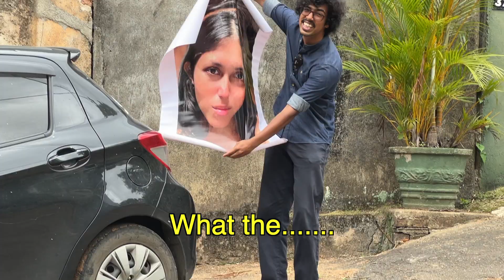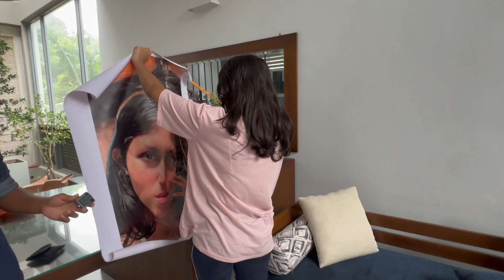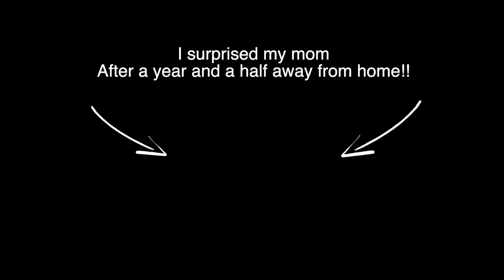SURPRISING her with a poster of her face!!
This video took me a year a half to make because when I initially printed this and thought of surprising her I was in Sri Lanka, then I wasn't anymore.

But in the time I went back to Sri Lanka I made sure to do this as well. It was a super fun / anxiety driven surprise for me because I actually had no idea if the poster was still there and if she'd even receive it well. Obviously all jokes and absolutely love her for being a sport and putting up with my antics.

Like I actually said in the video this all happened purely because I saw a picture of her (as a filter) and thought "oh its a poster that's hilarious to have a poster of yourself" and to my disappointment found it was a filter. Well I'm no longer disappointed.

If anyone else likes their face this much, definitely leave a comment I will surprise you next!!